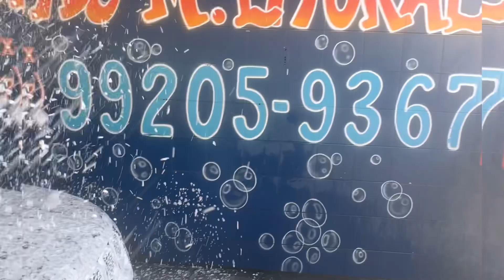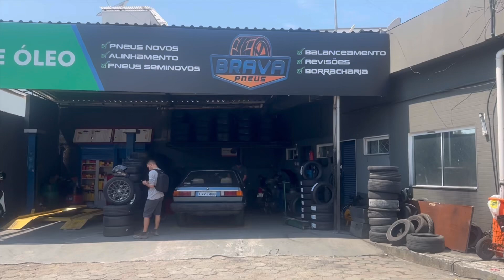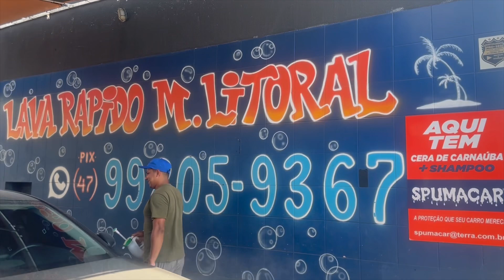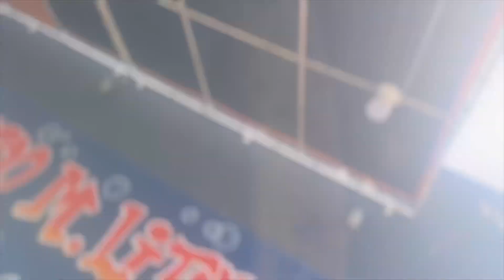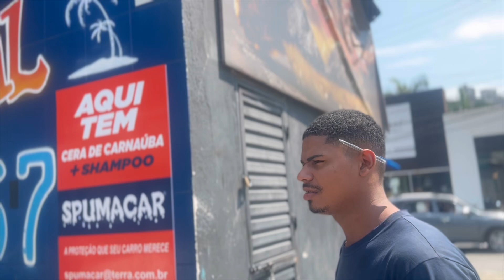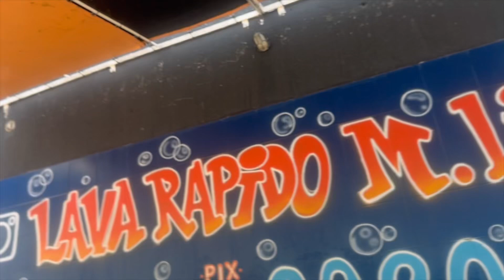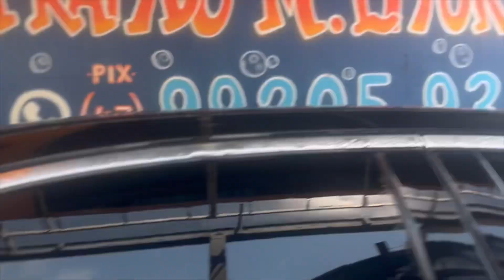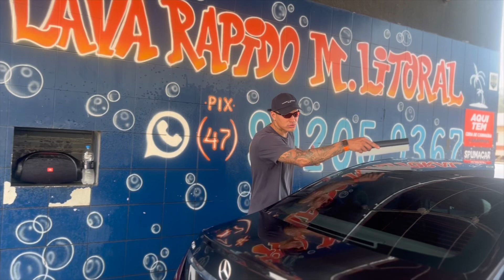CARROS ESPORTIVOS DE LUXO NA PRAIA DE BALNEÁRIO CAMBORIÚ